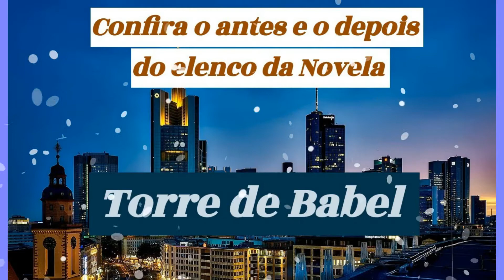Antes e depois do elenco de "Torre de Babel"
Confira como estão os atores e atrizes dessa inesquecível novela.
Se tiver dúvidas ou sugestões, deixe seu comentário aqui embaixo que eu sempre respondo.